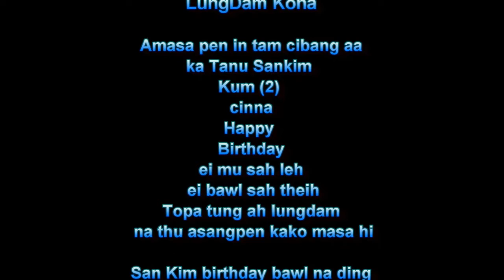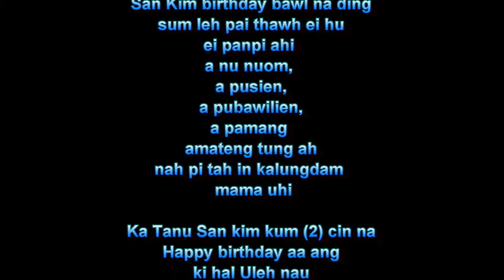San Kim kum (2) cin na Happy Birthday (part 3)